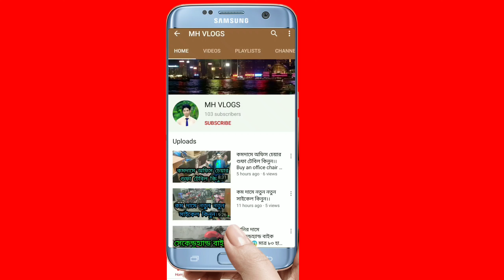পাইকারি দামে ঝার বাতি কালেকশন।।৷ Best Place To Buy Decoration light In Dhaka। MH_VLOGS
পাইকারি দামে ডিজাইনার ঝার বাতি কালেকজজকজশন।।৷ Best Place To Buy Decoration light In Dhaka।

Proprietor: ইন্জিনিয়ার মো: ফারুক গাজী
Showroom Address:
কাপ্তান বাজার, কমপ্লেক্স ভবন নং-০১,নীচতলা দোকান নং ১০০০ আন্ডারগ্রাউন্ড, ২১৭,২১৮,গুলিস্তান, ঢাকা-১০০০

মোবাইল নম্বরঃ
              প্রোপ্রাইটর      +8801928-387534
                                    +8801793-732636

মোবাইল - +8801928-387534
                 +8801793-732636